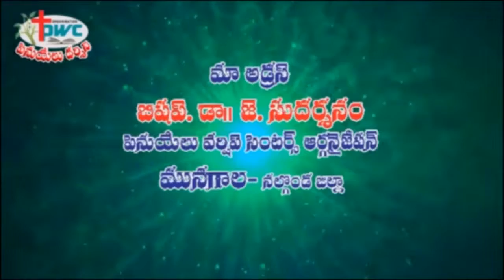Peniel Darshini TV Messages on 9 12 2015